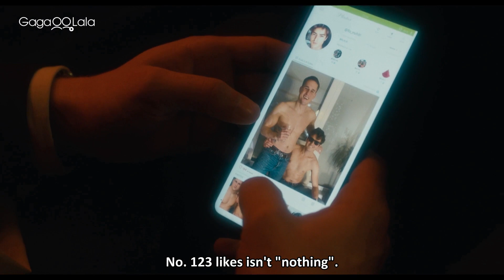Beautiful Stranger | Official Trailer | at his lowest point, he has nothing to lose...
One night, in a hotel room, Romain, an overworked thirty-something, has just been dumped by his long-term boyfriend. Seeking solace, he logs onto a dating app and is confronted by a devil-may-care operator and an obstinate Don Juan.

☆ For all the beautiful strangers who pass through our lives.
☆ French humor beyond all expectations. How could a night end up like this?